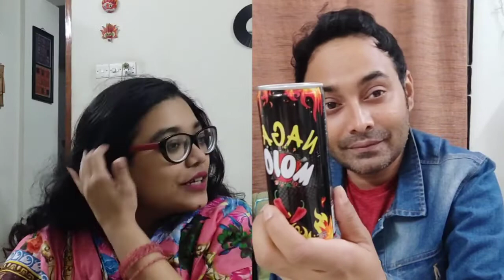Naga Mojo review